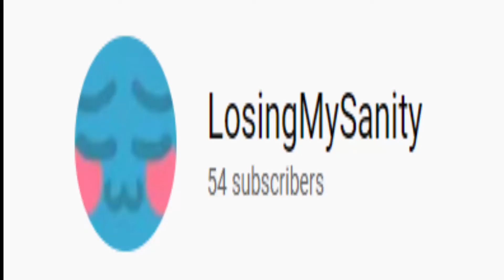GRNL Edit!!!!GRNL Crash Comp -Fire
Hi I'm Ant also known as Antoine Roxas I am a Small Youtuber Getting ready for a good Career.